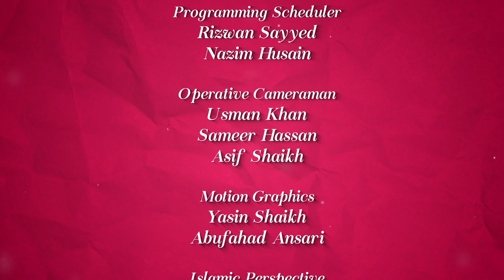Colours Of Islam Episode 12 By Zaid Patel - iPlus TV